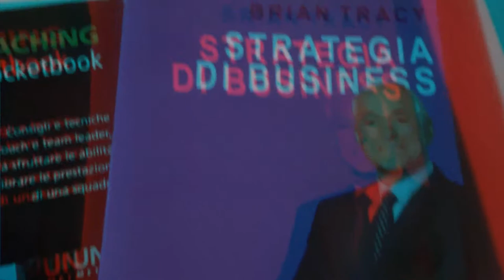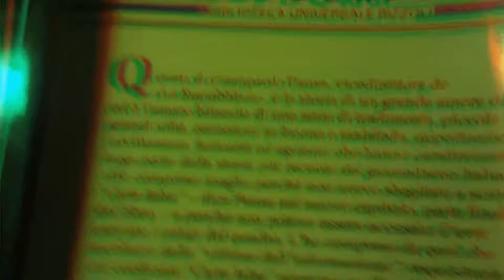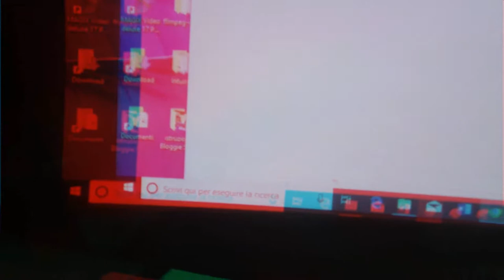Anaglyph Livres de chevet Empowering too [by Sergio Conegliano]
Anaglyph Livres de chevet Empowering too [by Sergio Conegliano] thru MAGIX video deluxe 17 premium beside Bloggie Sony